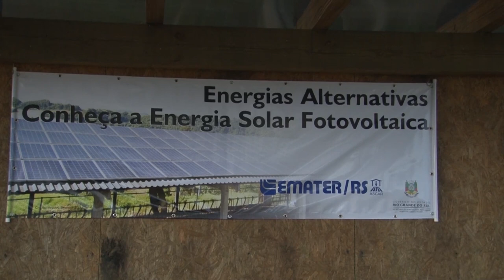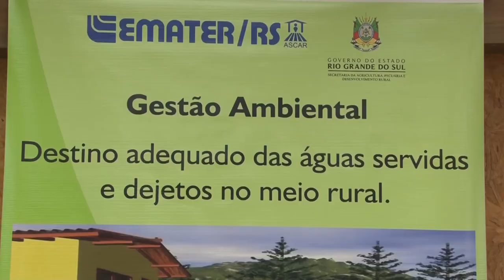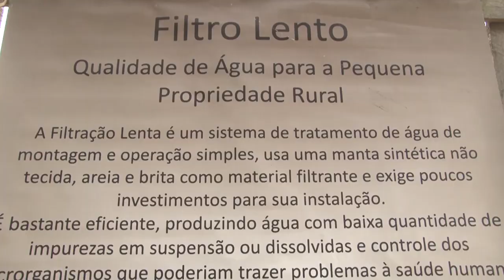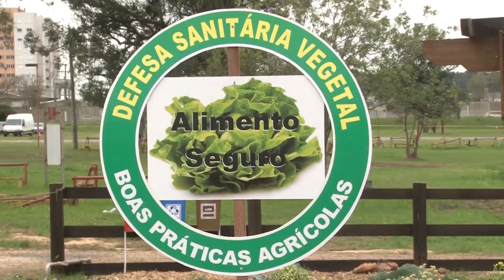Rio Grande Rural #1185 - Bloco 02